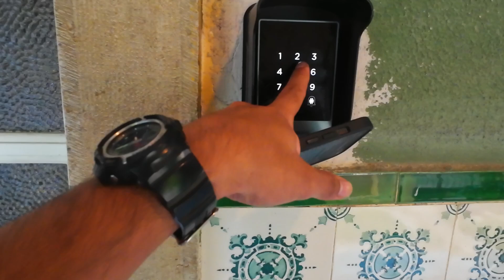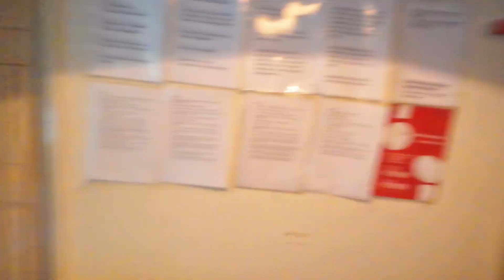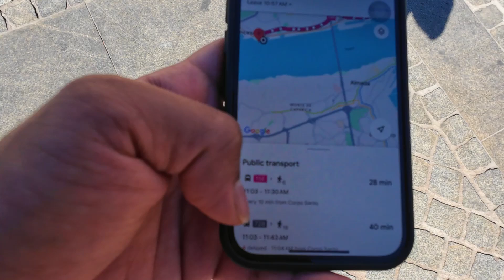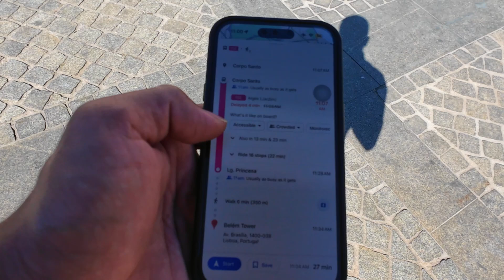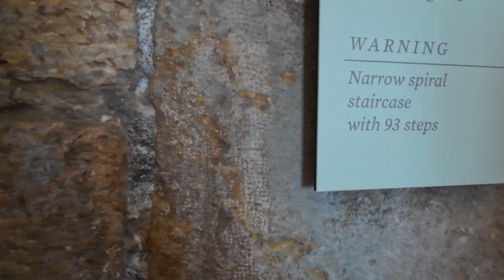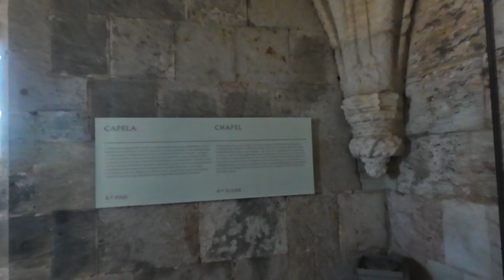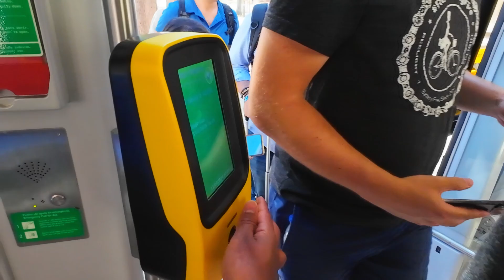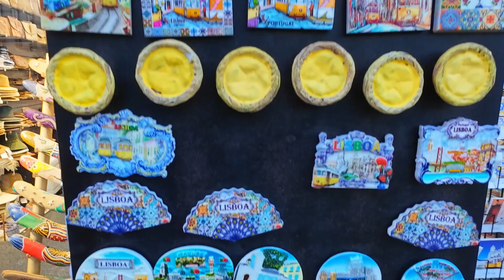Lisbon Places To Visit | Lisbon Travel Guide | Europe Travel Guide | Ronaldo's Home | Portugal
Hello All,
          In this video I have covered most of the famous Tourist Attraction In Lisbon that you should not miss. All the places are very beautiful indeed. You will love it..!!.
          It is a Total - Lisbon Travel Guide with each and every detail , including Public Transport, Tickets , Entry Fees, All Famous Spots, Food and much more..

I hope you guys have enjoyed watching this video.

Pinak Kaulgud.

0:00 Introduction
0:33 Drone Shots
1:05 Air BNB Tour
4:06 Today's Plan
4:30 On Metro Station
5:26 Around The City
6:42 Jeronimo's Monastery
8:25 Moments To The Discovery
10:26 Belem Tower
15:55 Public Transport
16:22 Pink Street
16:58 Roaming In City
19:46 Nightlife